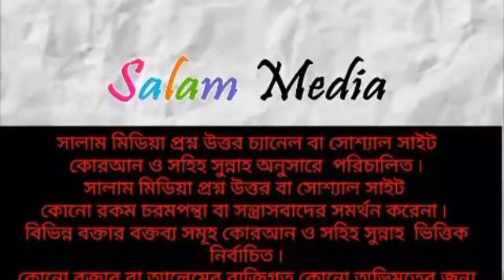নবী (সাঃ) এর কবর কি পাকা? আলোচক মিজানুর রহমান বিন আব্দুস সোবহান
নবী (সাঃ) এর কবর কি পাকা?
আলোচক মিজানুর রহমান বিন আব্দুস সোবহান